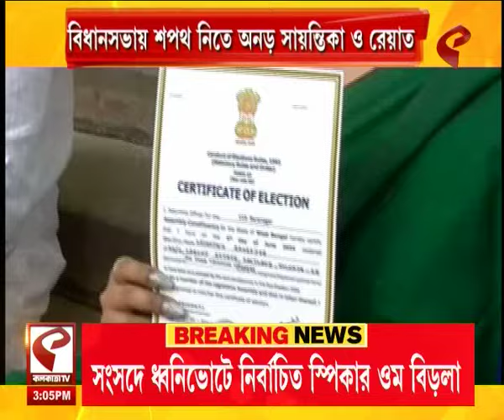Sayantika Banerjee | বিধানসভায় শপথ নিতে অনড় সায়ন্তিকা ও রেয়াত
website link for this copy :
@Kolkata Tv